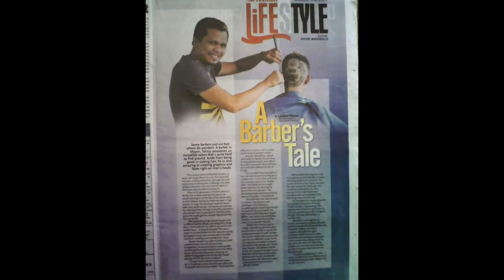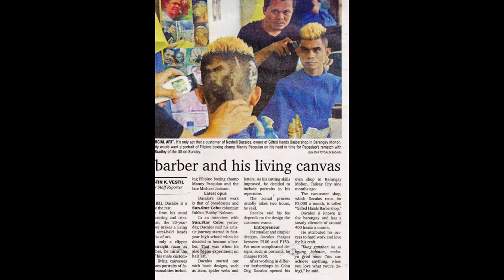The art of Neshell Dacalos!!!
amazing talent...